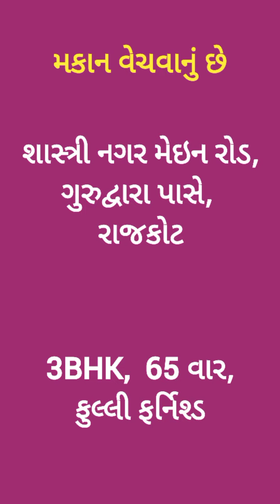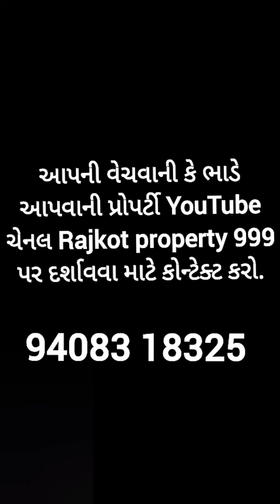R001421 3BHK house for sale, Shastri Nagar main road, nr Gurudwara, Rajkot